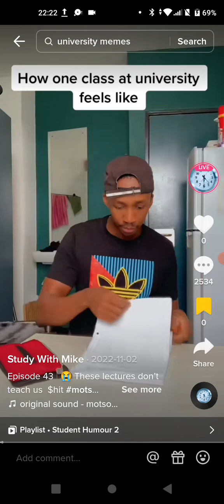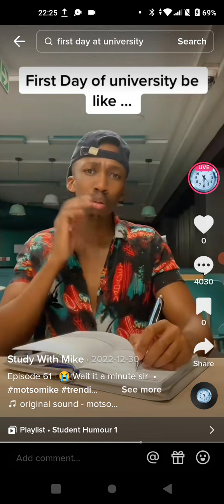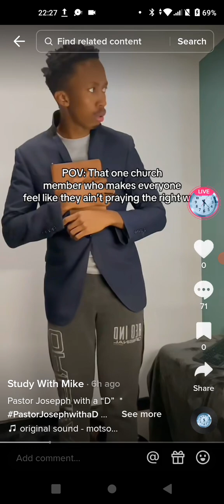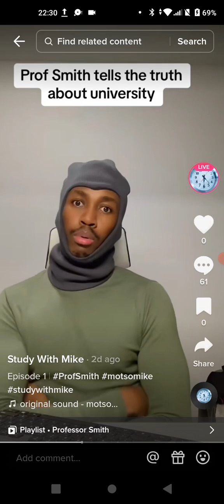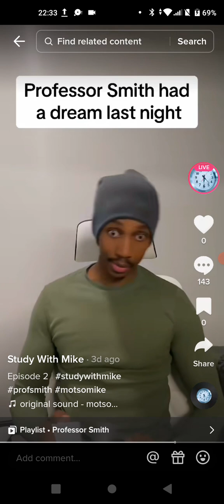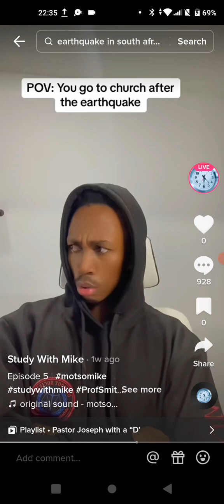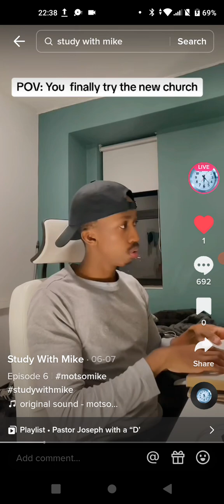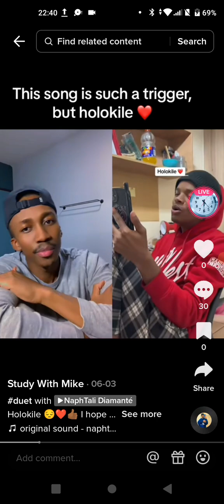Life at University by "Study with Mike...." 🎒🏫👩‍🏫🚸🧑‍🏫📖📔